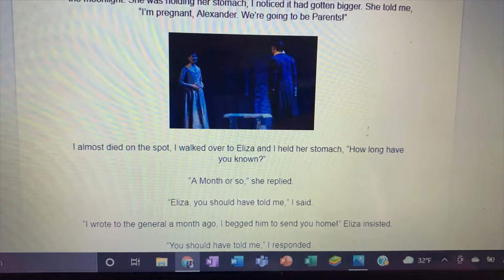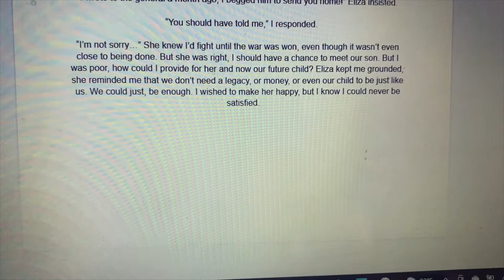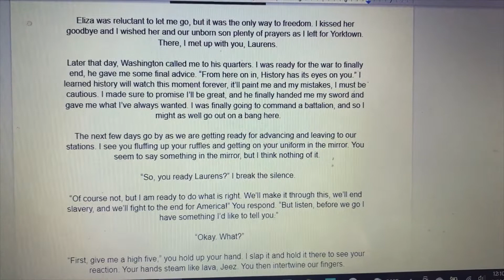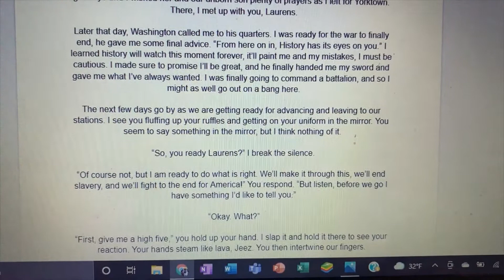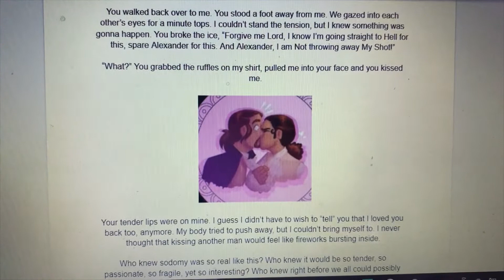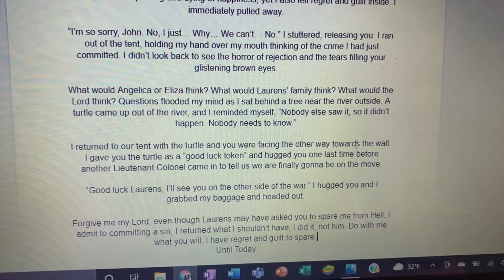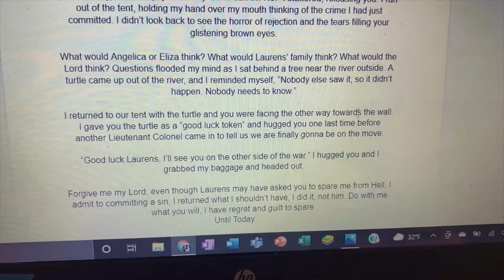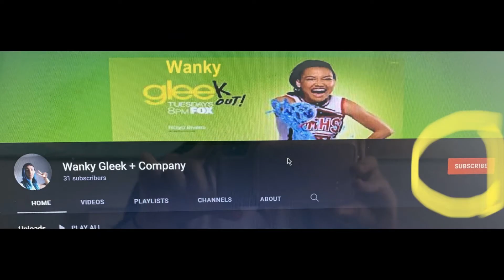Hamilton Fanfic: Chapter 5 *Heavy Lams & Extreme Cringe*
Welcome to my favorite Chapter. More Lams content. Hope y'all enjoy this and come back tomorrow for Chapter 6! Okey, bye!